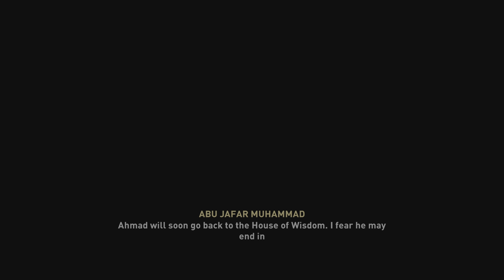ASSASSIN'S CREED MIRAGE PS5 Walkthrough Gameplay Part 2 BASIM (FULL GAME)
Assassin's creed mirage story#Assassin's creed mirage walkhrough#ac mirage combat gameplay#ac mirage new gameplay#assassin's creed mirage review#ps5#ubisoft new releases#ac mirage stealth